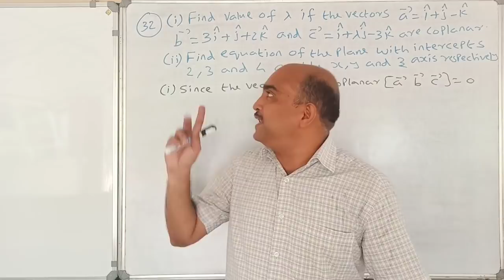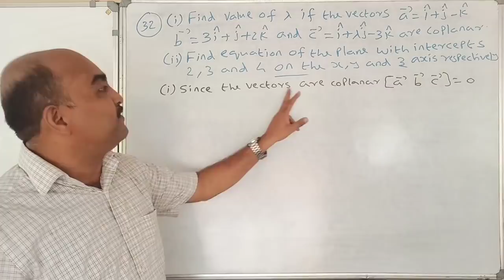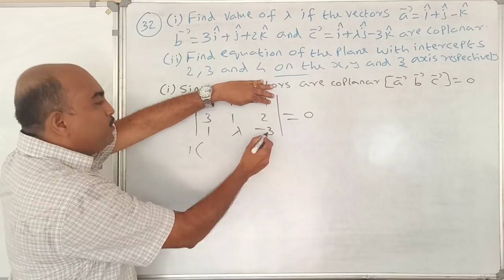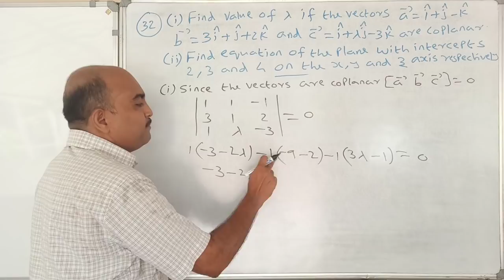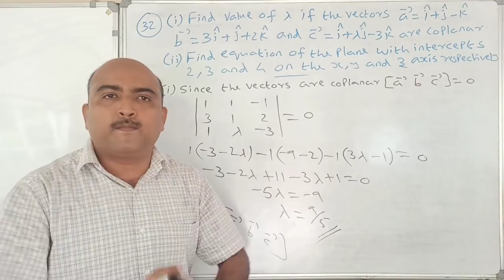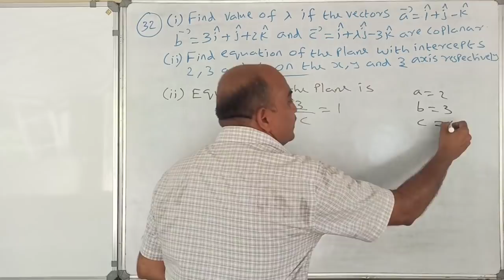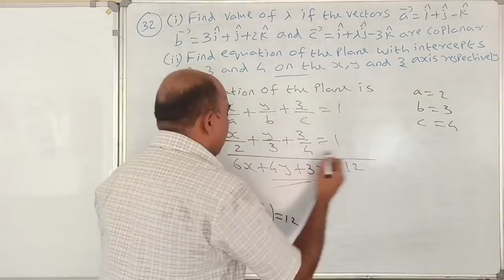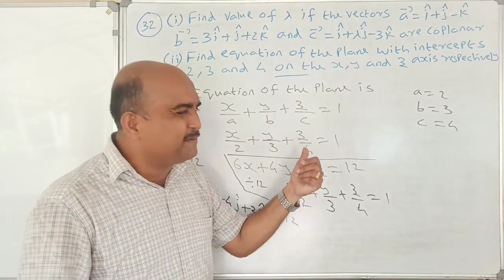+2 MATHEMATICS//ONE QUESTION SURE QUESTION SERIES//PART 32/VECTOR+3D//NON FOCUS AREA/SIMPLE TO SCORE